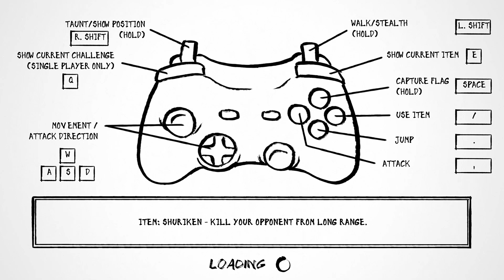BLACK AND WHITE BUSHIDO • Bis zum Tod #002 [Deutsch][Let´s Play]